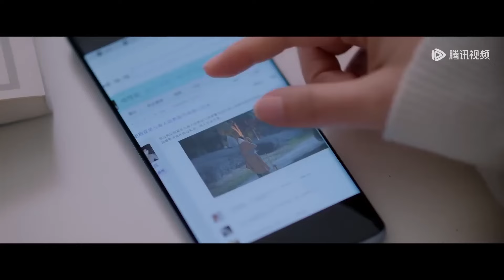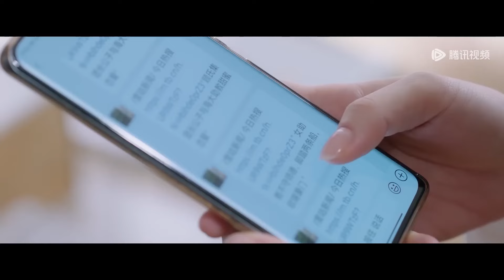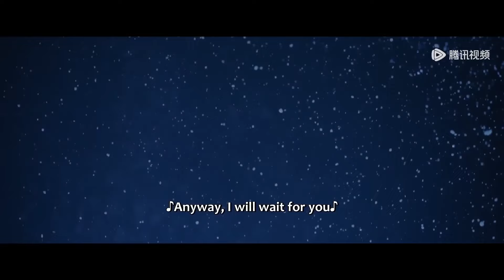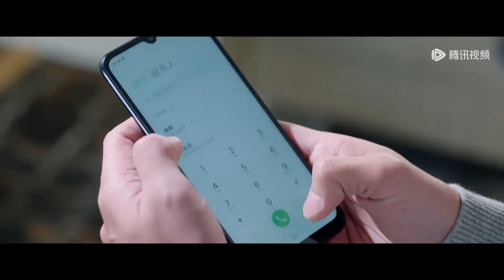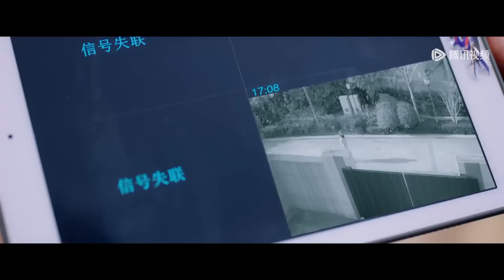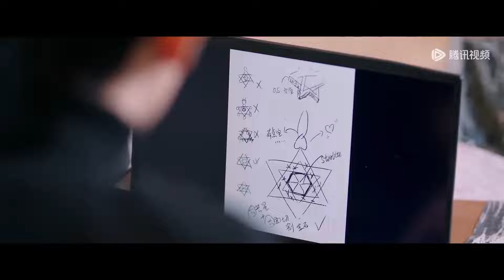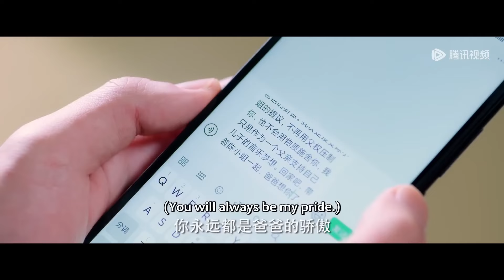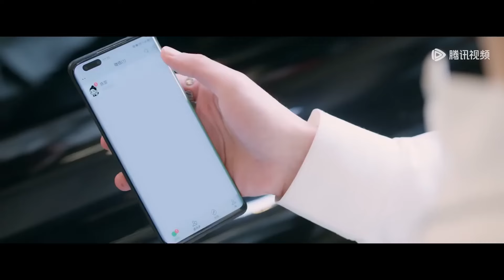Movie | 小三挺著孕肚挑釁女孩，得知女孩現任是霸道總裁後，瞬間慌了 💥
🔥下载WeTVAPP可以看更多精彩C-drama最新节目： ⭐剧名（ 电影名字（Drama | Movie Title）：你是我的光芒 | My Star

NSWDGMWX